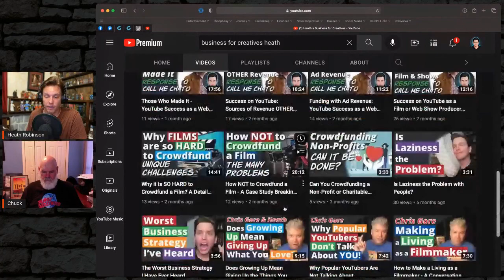Chuck Bush (Dorman in Fandango) on Indie and Traditional Film Making - Table Talk # 006 (7 Jul 2022)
I sit down with Chuck Bush (who played Dorman in the movie Fandango) to talk about independent and traditional filmmaking and the future of the artwork.